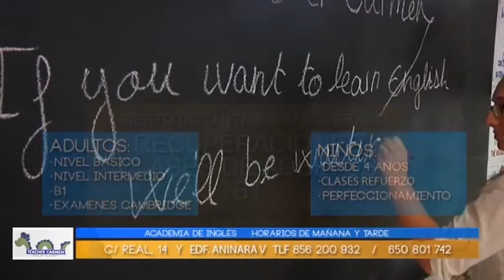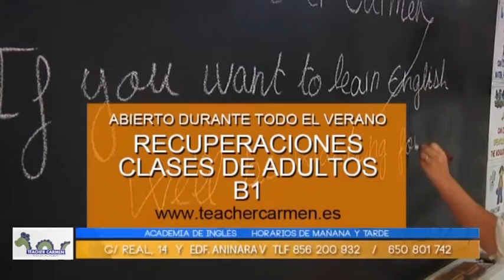ARREJUNTADOS NICOL - 1 de Julio de 2015